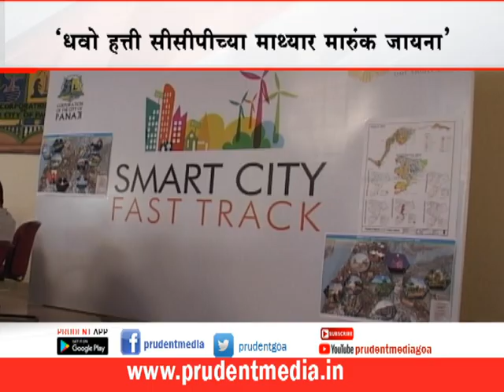LOCAL EXPERTS CAN PLAN BETTER FOR PANAJI: BABUSH_Prudent Media Goa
Panaji MLA Babush Monserrate has stated that Imagine Panaji Smart City Development Limited (IPSCDL) priority list needs to be reviewed.
He has informed that St Inez creek cleaning; Parking and Garbage issues are priority and should be part of IPSCDL plan.
Questioning why someone from Madhya Pradesh should decided on what the city wants, Babush has informed that there are so many experts living in Panaji whose help can be taken for the planning.
He has stated that Monserrate has also alleged that IPSCDL does not take CCP into confidence while planning